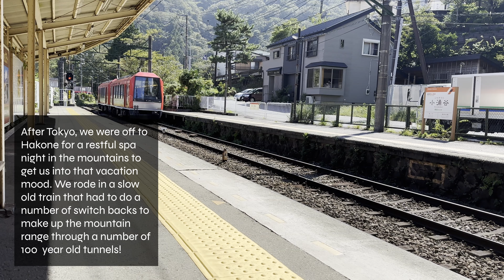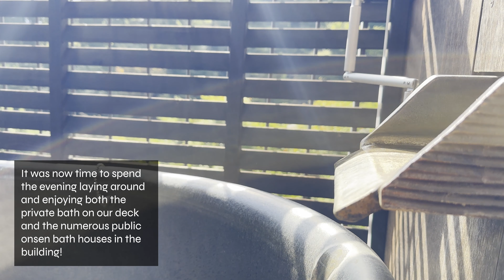Hakone, Japan - Days 3 - 4 on our Japan 2023 trip!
Day 3
Lovely udon soup, Hakone ropeway, onsen

Day 4
Onsen